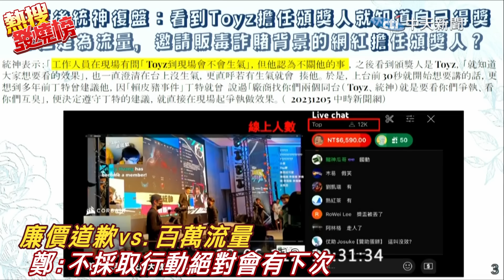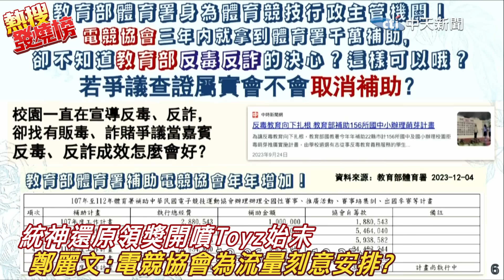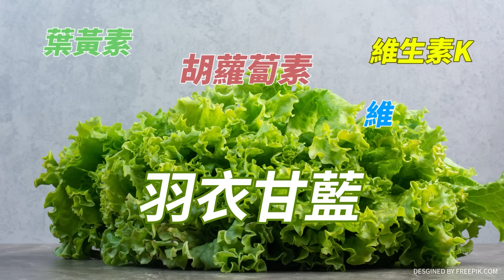找統神又找Toyz 電競協會早有預謀流量賺飽飽 鄭麗文開轟教育部揹黑鍋還要奉上補助金慘被當凱子變笑話｜熱搜發燒榜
責任小編:老大不小編/邊編